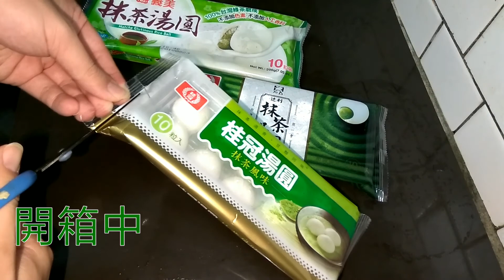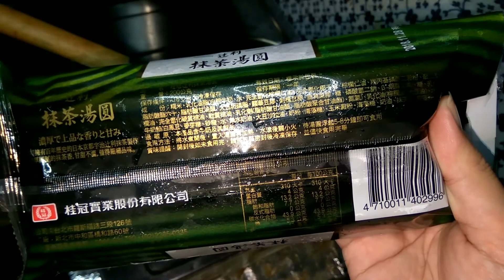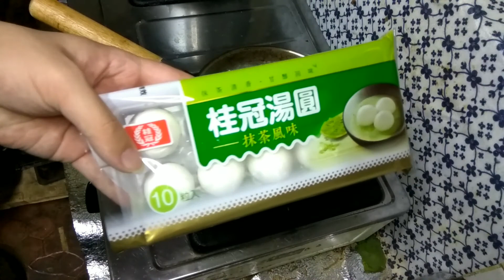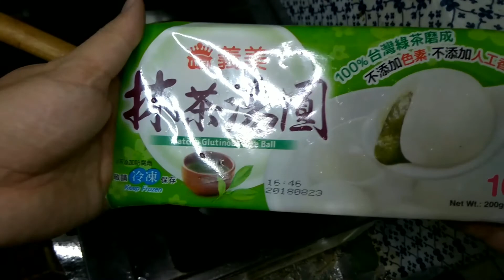桂冠辻利抹茶湯圓、桂冠抹茶湯圓、義美抹茶湯圓3種抹茶湯圓開箱